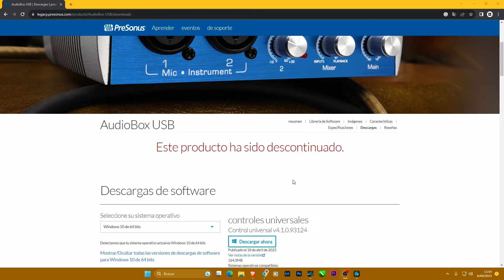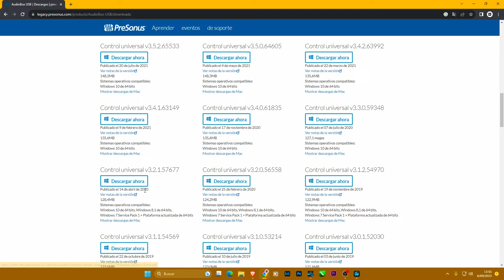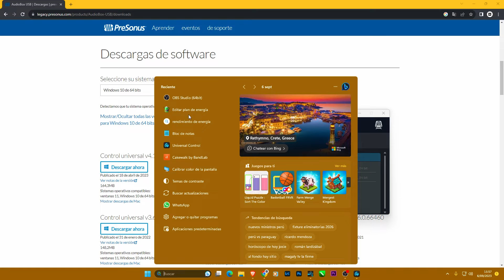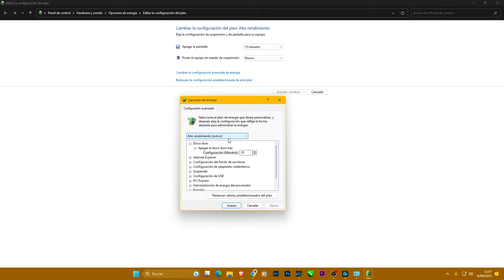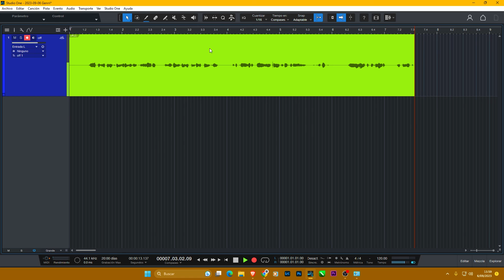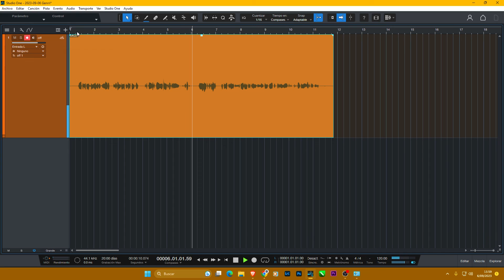COMO SOLUCIONAR PROBLEMAS DE LATENCIA AUDIOBOX USB PRESONUS EN WINDOWS 11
Déjame tus comentarios para saber si te funcionó las posibles soluciones a los problemas de latencia en windows 11.
Link drivers audiobox usb presonus.